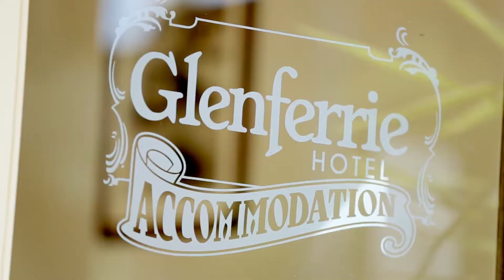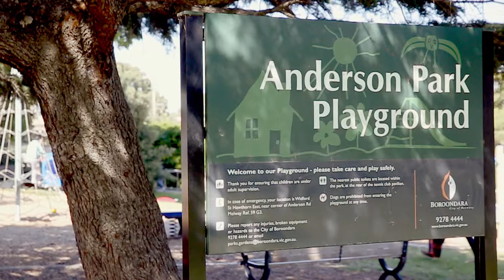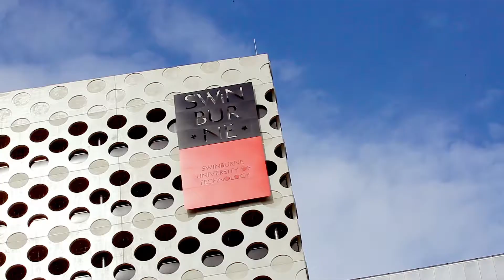Cassette: The Anderson